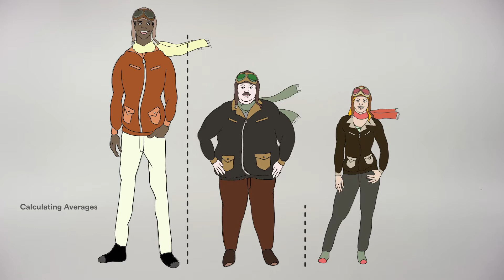180: Jet Cockpits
Harvard's Todd Rose explains why the air force developed adjustable cockpits for their fighter pilots -- and why that matters greatly for the future of American public education.